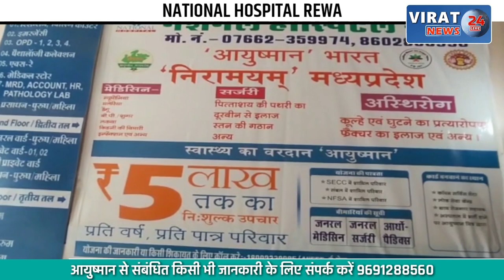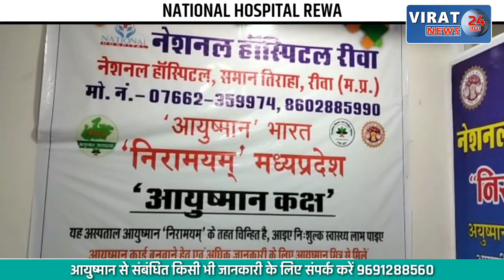🔻REWA- पुलिस व RTO का सैयुक्त चेकिंग अभियान: 86 वाहनों पर की गई चलानी कारवाई, देखें वीडियो !